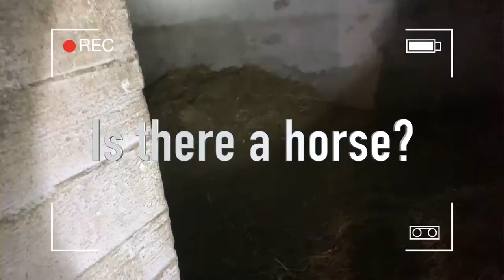Exploring Abandoned Houses in Greece *scary stories* | Couple Vlog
Hey guys, in this couple vlog my husband and I will be taking you around creepy old abandoned houses in Greece. This video does not have jump scares except the time when I jump because I'm scared!!!